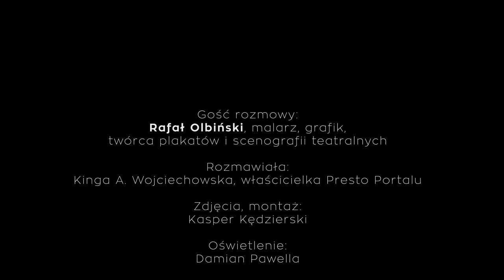Rafał Olbiński: Piękno to zbiór różnych nieidealności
Presto rozmawia.
Rafał Olbiński. Malarz, twórca kilku tysięcy ilustracji i plakatów. Zdobywca ponad setki nagród. Surrealista. Wielbiciel piękna. W tym roku dla Warszawskiej Opery Kameralnej przygotował scenografię do „Czarodziejskiego fletu" W.A. Mozarta (premiera 13 czerwca 2019 r., kolejne spektakle: 14, 15, 16 czerwca).
W wywiadzie dla Presto opowiada Kindze Wojciechowskiej:
dlaczego nie został architektem,
ile czasu potrzebuje na wymyślenie i wykonanie ilustracji,
dlaczego lubi cenzurę,
kim naprawdę jest Madonna na obrazach,
w czym jest niekwestionowanym mistrzem
[i co robi, że tak młodo wygląda (rocznik 1943)].

Miejsce: scena Warszawskiej Opery Kameralnej.
Czas: 3 czerwca 2019 r.
W tle fragment scenografii Rafała Olbińskiego.

Realizacja: Kasper Kędzierski
Oprawa graficzna: Anastazja Pazura